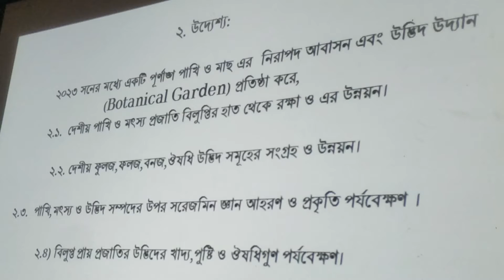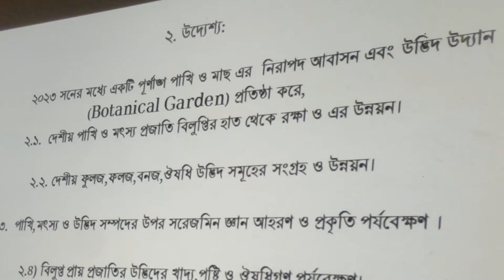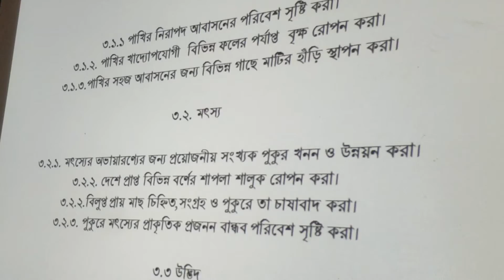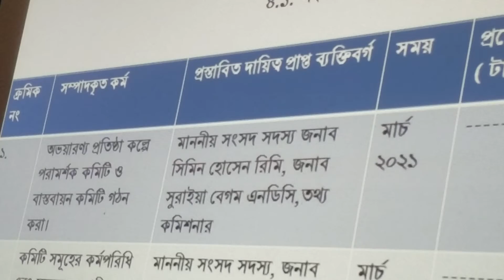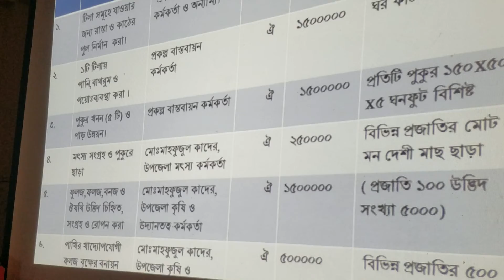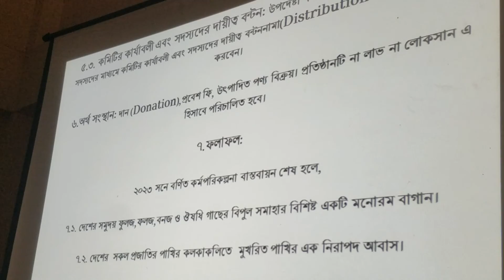রিমি এমপির উদ্যোগে কাপাসিয়ায় পশুপাখি ও মাছের আবাসন ও উদ্ভিদ উদ্যান প্রতিষ্ঠার কর্মপরিকল্পনা ঘোষণা